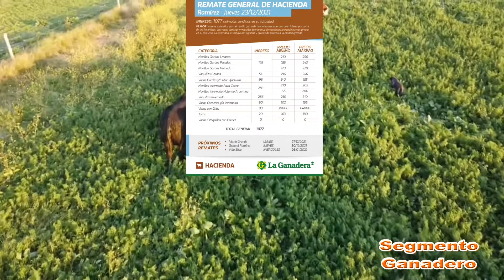Segmento Ganadero - Remate de Hacienda en General Ramírez (23/12/2021)